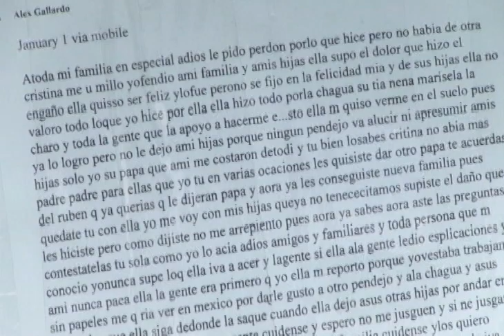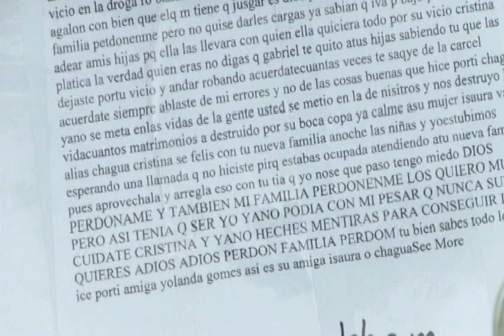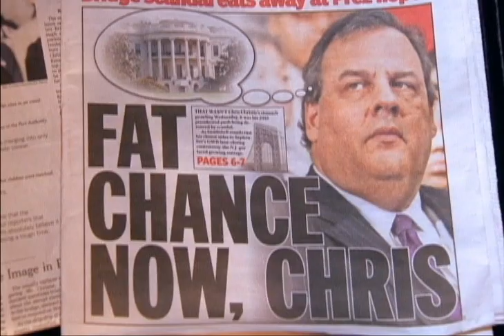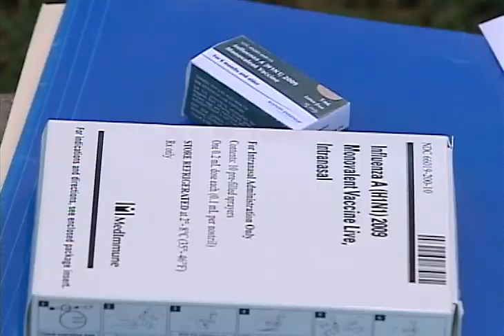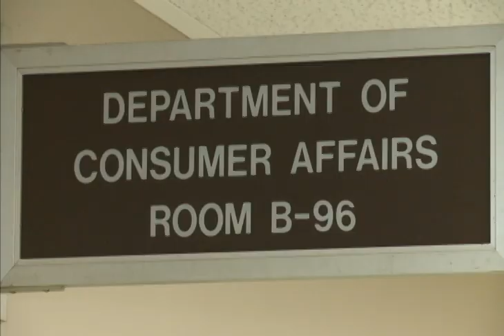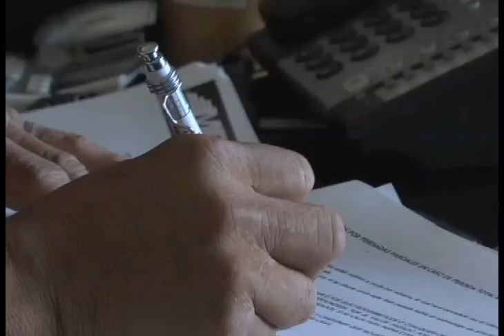Estrella TV Complete Segment